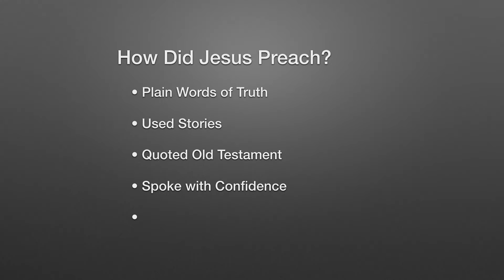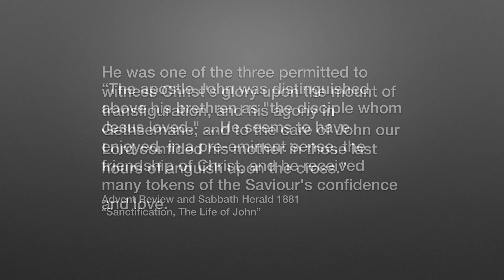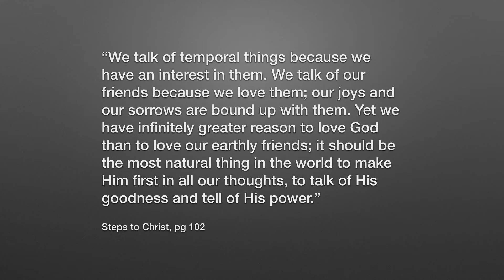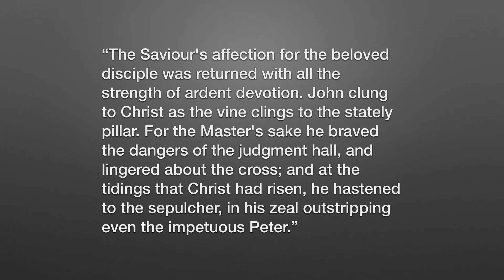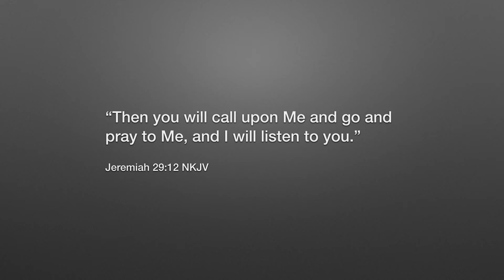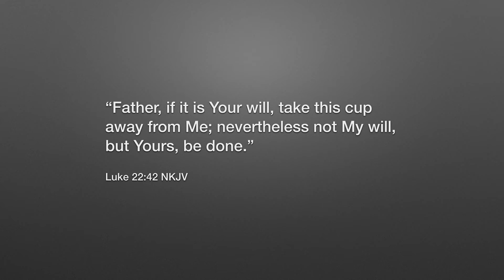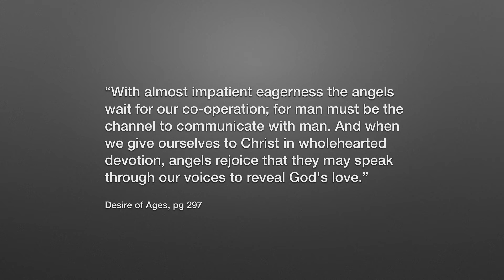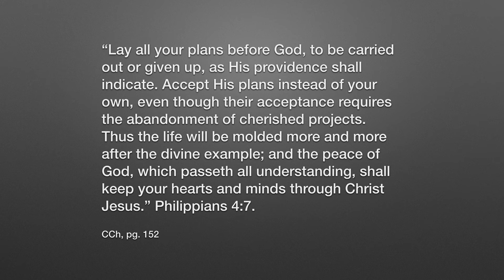WH: Does God Play Favorites?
Program
Why does it seem that God is only active in some people's lives? Could it be that God plays favorites, or is there something deeper going on? The answer may surprise you! Presented by D. Garcia